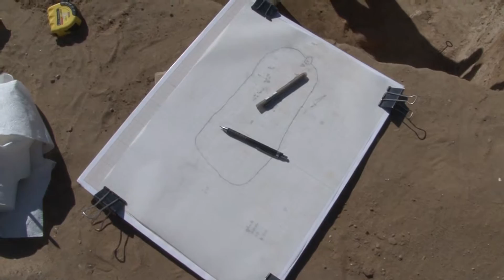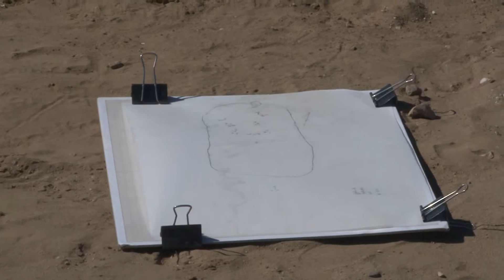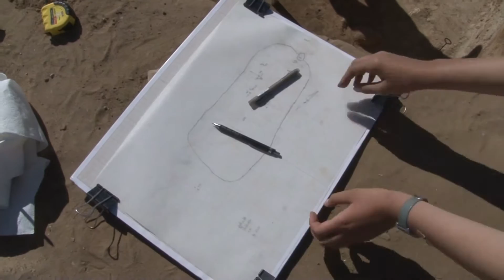Archeolodzy pracujący na cmentarzysku pod Dzierzgoniem natrafili grób sprzed 1,5tys.lat - 29.08.2016